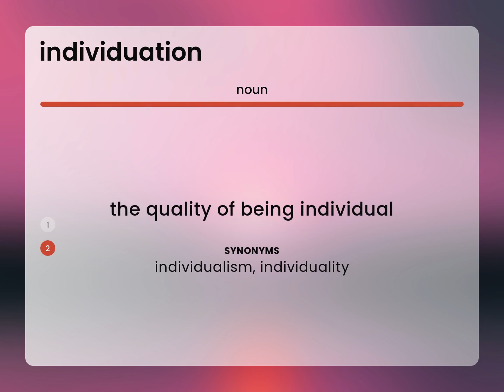Individuation • INDIVIDUATION meaning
What is INDIVIDUATION definition?

Susan Miller (2023, April 25.) What does Individuation mean?